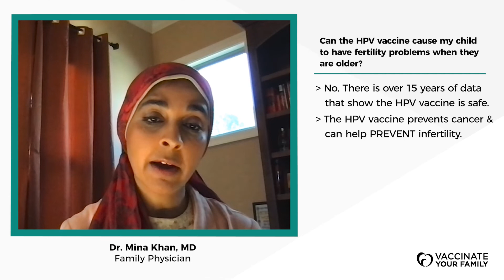Can the HPV vaccine cause fertility problems? | Dr. Khan Responds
No, there is no evidence that the HPV vaccine (or any recommended vaccines) cause fertility problems. In fact, the HPV vaccine can PREVENT cancers that cause infertility, so it is an important way to protect reproductive health.

Mina S Khan, MD is a family physician in private practice, practicing Primary Care medicine in rural Alabama for the past 18 years. She is a diplomate of the American Board of Family Medicine, as well as Fellow of the American Academy of Family Physicians. Her interests include chronic disease management and health maintenance for patients over the entire spectrum of their lives.